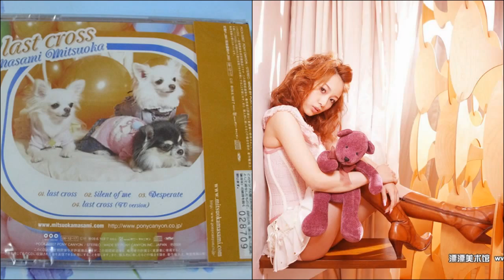光岡昌美 「LOVE BRACE」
2012/04/11
LOVE BRACE [Digital Download]/ 光岡昌美